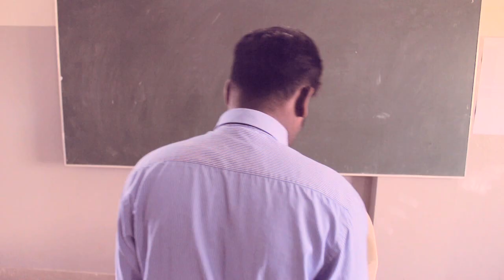Balapparitchai Short FilmTrailer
director : udhay kumar.S, d.o.p : R.gnana sowndar, edit : K.arun kumar, co-director : A.lokesh kumar, VFX : kasi vel.